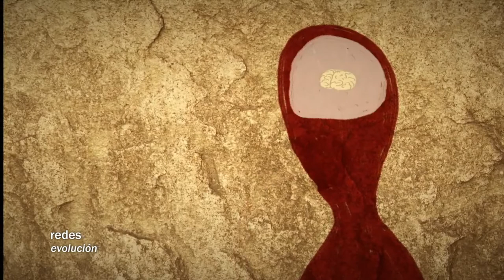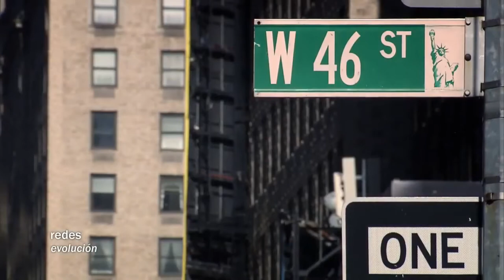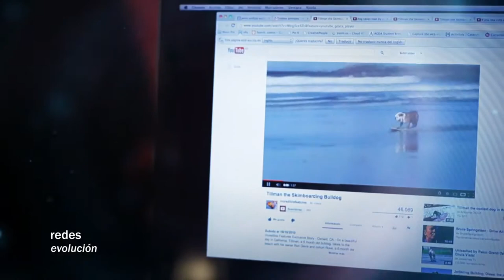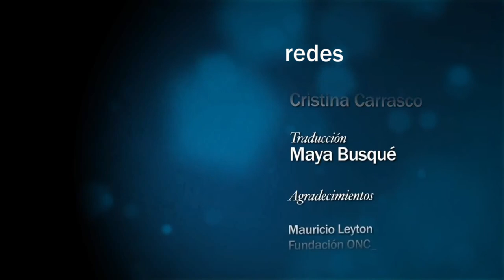Redes 154. De presas a depredadores (evolución)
REDES con Eduard Punset (Divulgador científico)
Invitada Pat Shipman (Antropóloga)

Algo sucedió a nuestros ANTEPASADOS que hizo que dejaran de ser una PRESA MÁS para ponerse a la altura de los otros DEPREDADORES de la época. Fue en esa época que nuestros ANCESTROS empezaron a establecer lazos con algunas especies de animales. En este capítulo de Redes, la antropóloga Pat Shipman explica a Eduard Punset cómo la conexión con los demás ANIMALES podría haber favorecido nuestra EVOLUCIÓN hacia lo que hoy somos los HUMANOS. Y como ejemplo de cooperación entre humanos y otros animales, La Mirada de Elsa se centrará en los PERROS GUÍA y la ayuda que prestan a las PERSONAS CIEGAS.

"Nuestros VÍNCULOS con el mundo animal son preciosos y no hay que subestimarlos" Pat Shipman